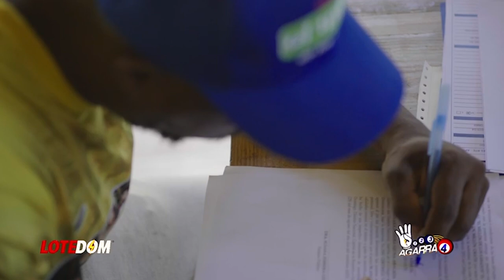El Acuerdo "No Tan Secreto" Que Comprometió A Miriam Germán: ¡El Triste Final De La Procuradora!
Miriam Germán acaba de encender el país y ella misma no sabe las implicaciones prácticas de su ordenanza...